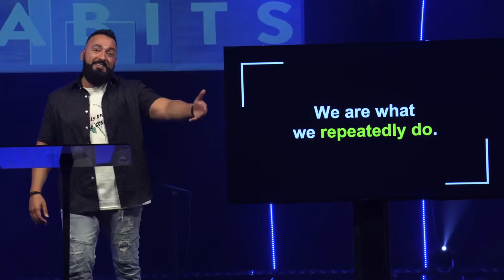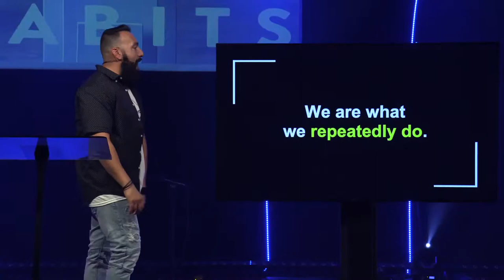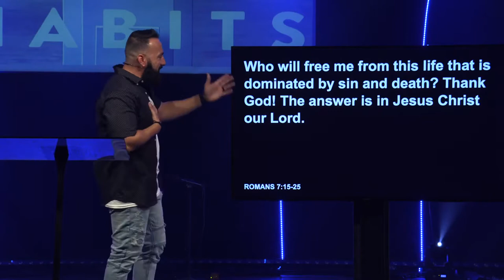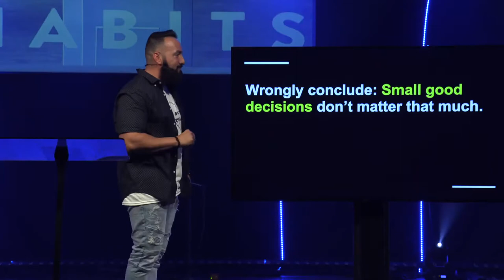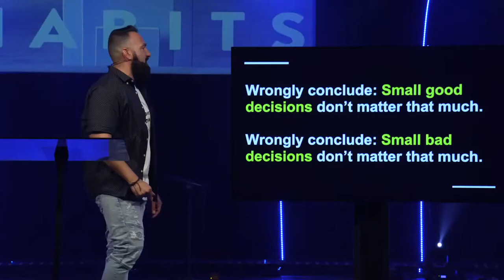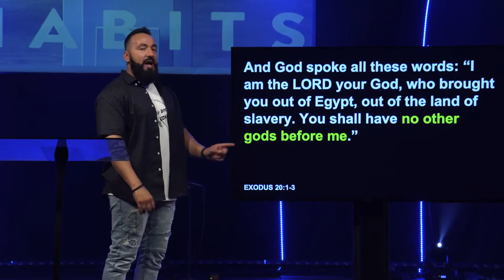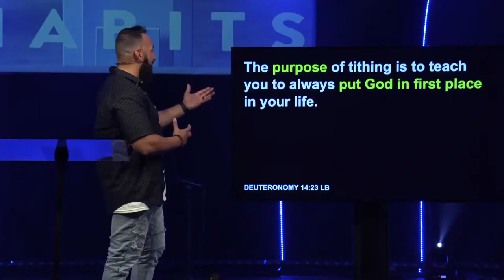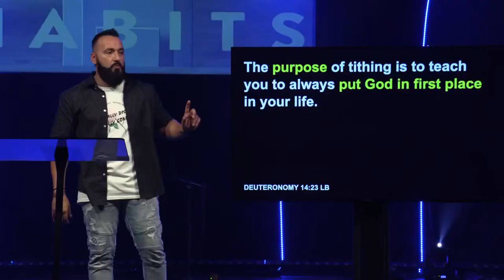Habits | Part 1 | Pastor Jason Hanash